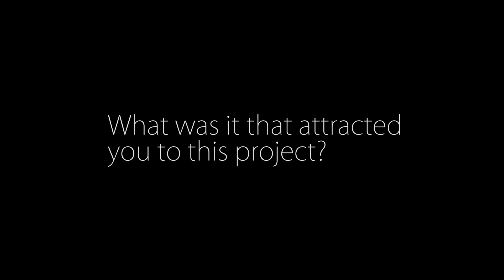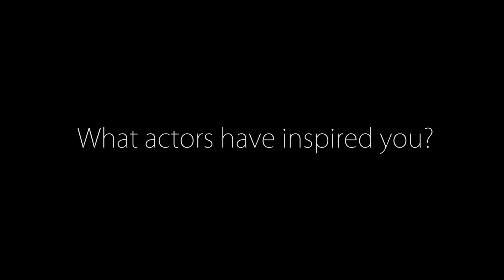Cast Interview - Melanie Dagg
Recorded at time of filming, Melanie Dagg talks about her role playing 'Melanie's Mother' in the film.